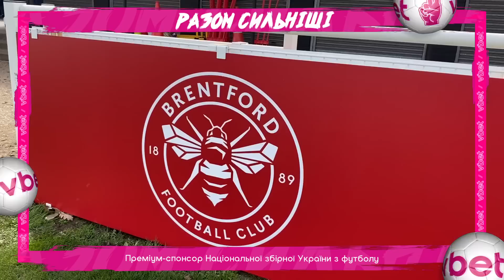АНГЛІЯ - УКРАЇНА, ПЕРЕД ГРОЮ. РОЗВАГИ НА ТРЕНУВАННЯХ, КРАВЧЕНКО ПРО ТАКТИКУ. ЗБІРНА УКРАЇНИ, ФУТБОЛ.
VBET — преміумспонсор збірної України з футболу! Разом сильніші!

Влоги про життя збірної України повертаються на ютуб канал ВЗБІРНА! До матчу Англія - Україна залишився всього один день. Що робили гравці збірної України перед супер важливим матчем? - Розважались на тренуваннях... Деталі побачите у відео 🤪🤪🤪

🔥Інтерв'ю з тренером збірної
🔥У який футбол будемо грати?
🔥Хто фаворит групи? Англія чи Італія?
🔥Збірна України на Вемблі
🔥Атмосфера у збірній
🔥Ротань у квадраті з футболістами
🔥Зустріч з вболівальниками

0:00 РАЗОМ СИЛЬНІШІ
0:07 Тизер випуску
0:45 Ранкове тренування, промах Мудрика
2:28 Ой у лууузі..
3:31 Промова Ротаня
4:35 Дитячі запитання для Зінченка та Мудрика
5:45 Те саме, знамените питання про гроші
7:08 Кравченко: тренер чи футболіст?
9:04 Як футболісти травили тренера
9:50 Італія - Англія, оцінюємо силу суперників
11:20 Тактика України на Англію
16:16 Україна на ВЕМБЛІ!!!
18:13 Збірники ганяють Ротаня у квадраті